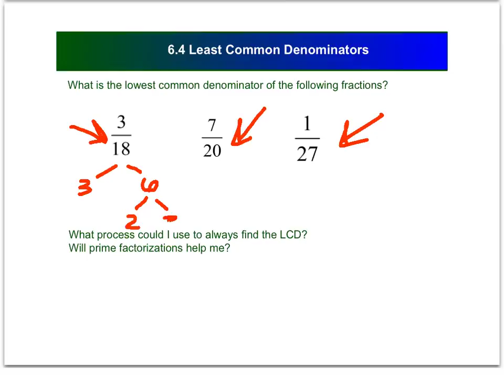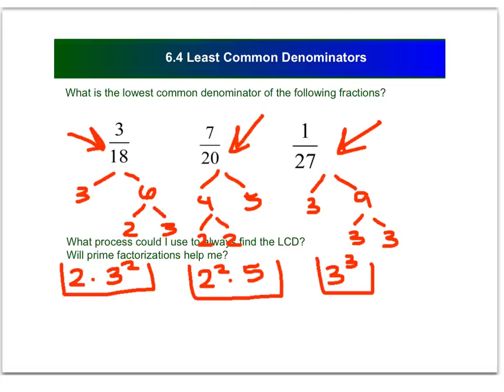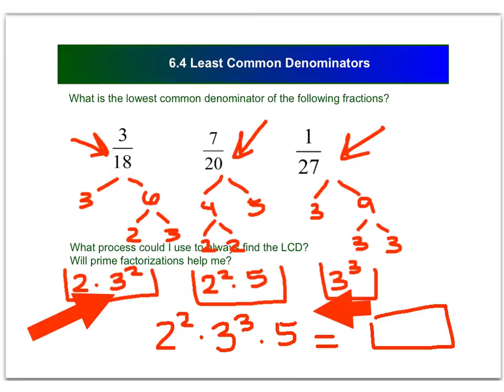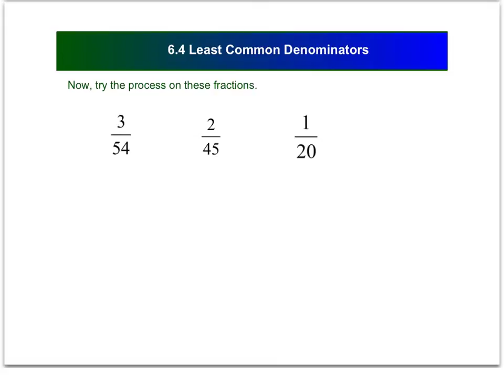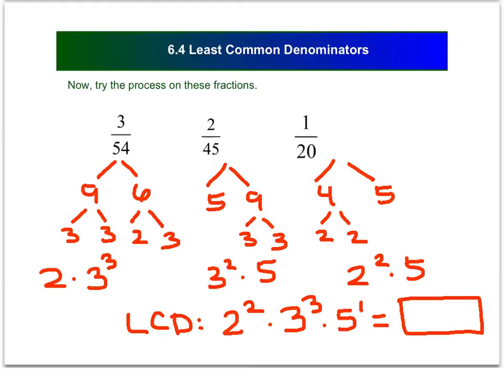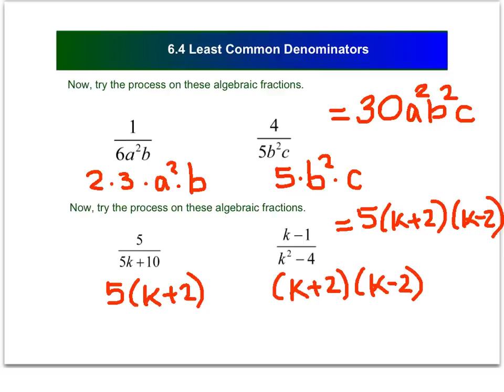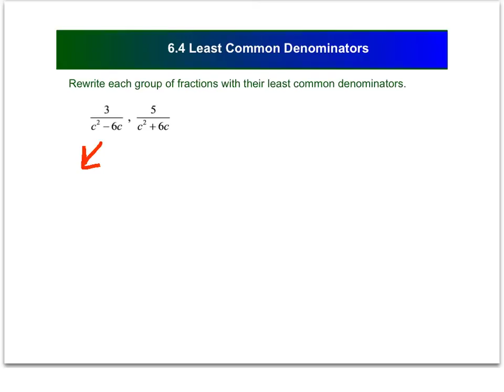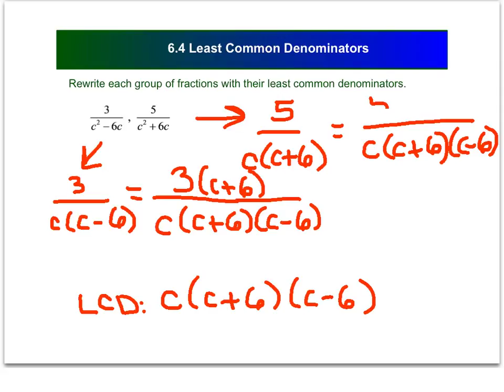Finding the LCD of algebraic fractions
Feb 11, 2013, 9:49 AM